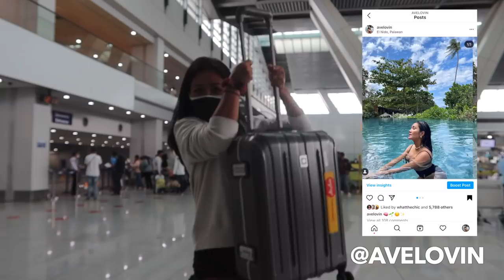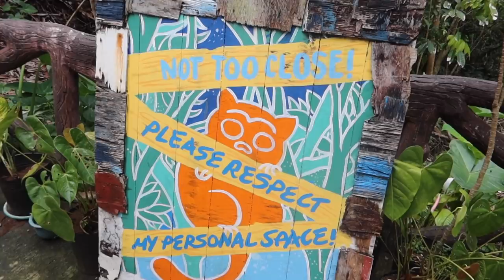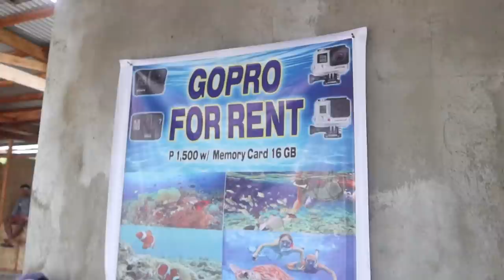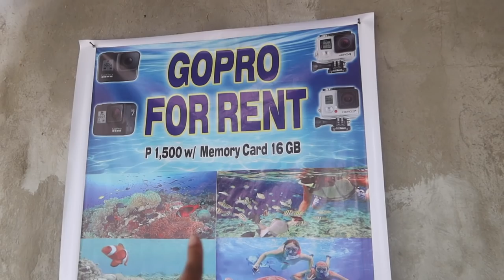why I love COMING HOME to THE PHILIPPINES 🇵🇭 (BOHOL 2022 travel guide)